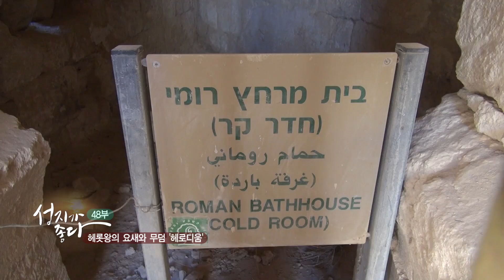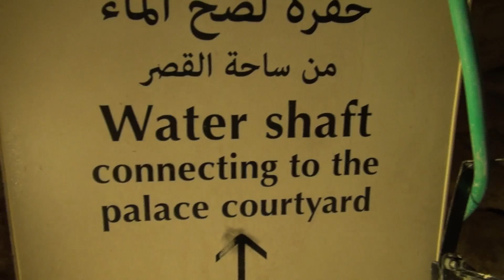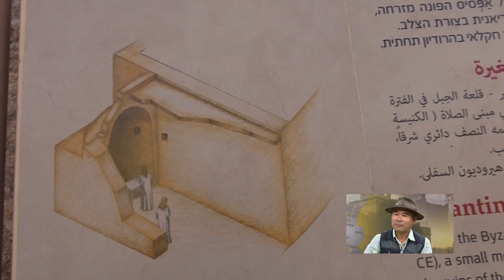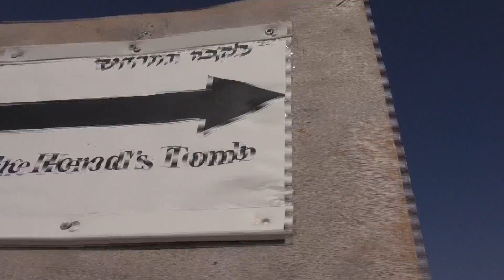헤롯왕의 요새와 무덤 '헤로디움' APGALK0048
성지가 좋다 48회
헤롯왕의 요새와 무덤 '헤로디움'